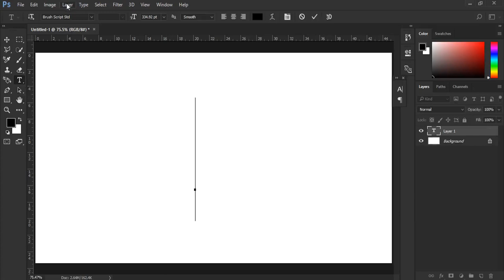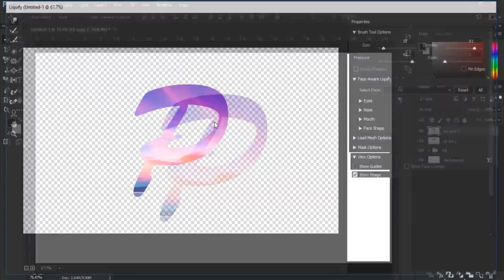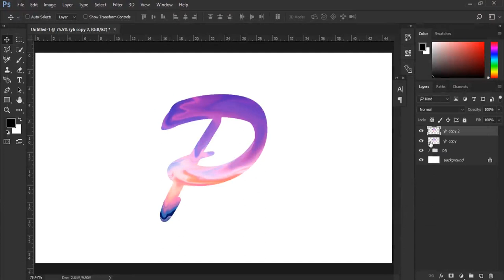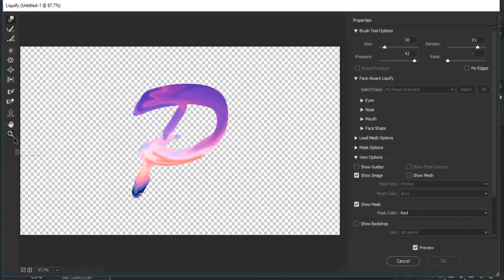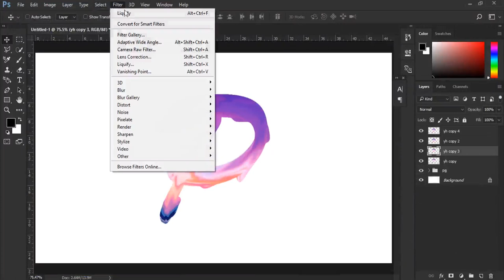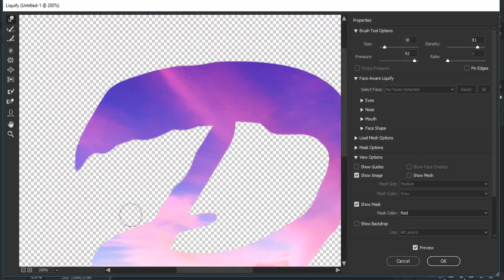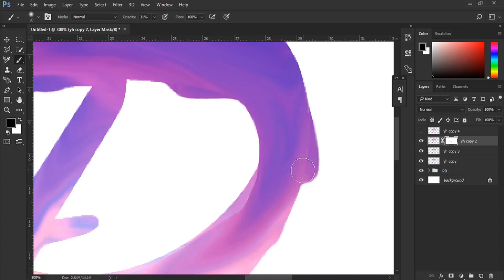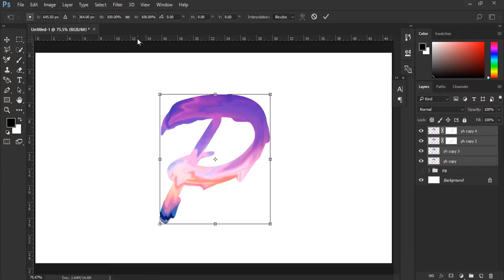Paint Text Effect | Photoshop Tutorials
This Photoshop tutorial will show you how to apply this paint dripping effect to your text or lettering. You will learn how to recreate the effect for yourself whether you are a beginner or an expert.